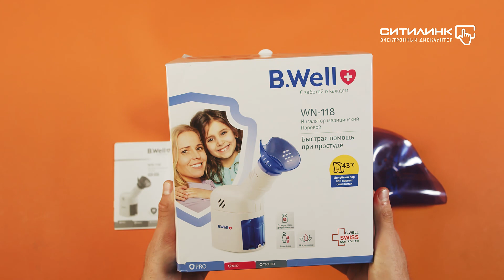Обзор парового ингалятор B.WELL WN-118 | Ситилинк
Товар: [#868309]